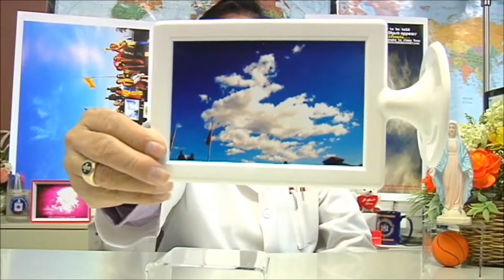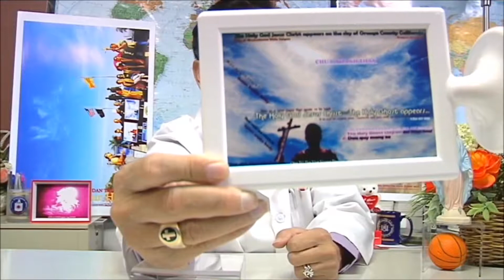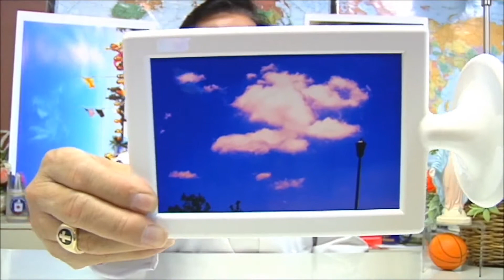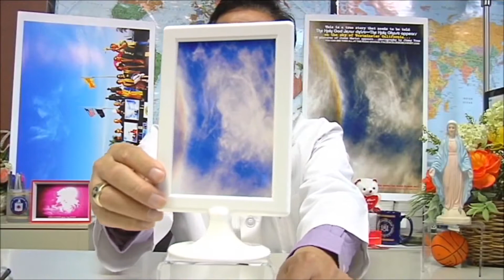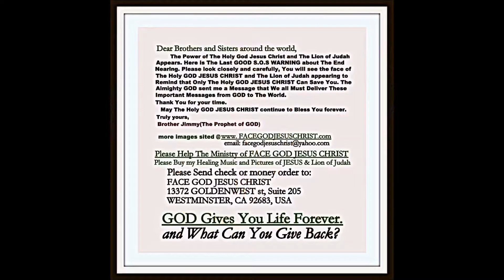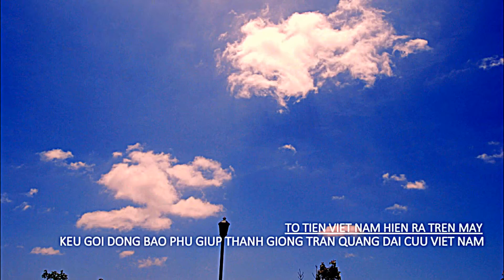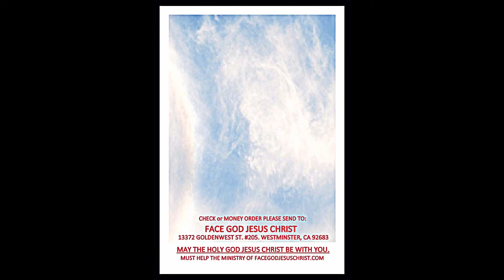VIET NAM CAN BIET GAP: HINH CHUA GIESU CO PHEP LA VI DAI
Ls  LE CONG DINH CAN BIET GAP